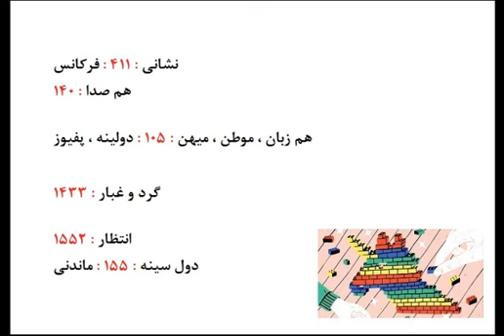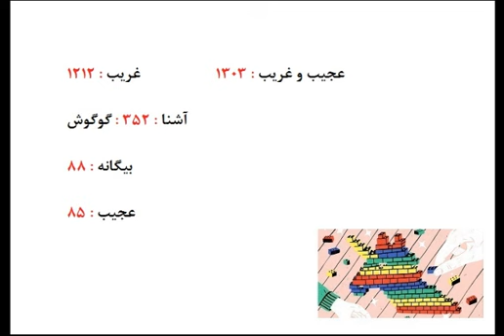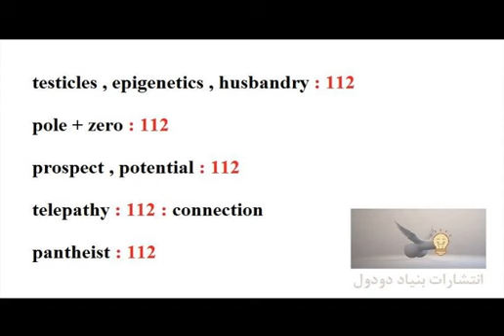song money night star spring fish food sky day flower sleep sex sea love water life bird batman